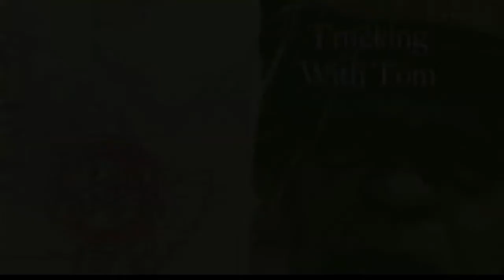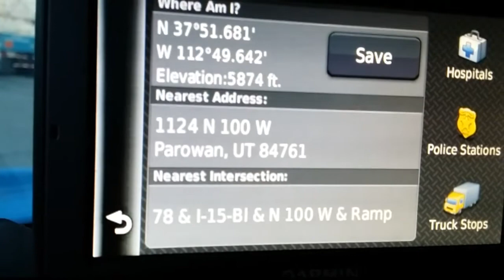TRUCKING WITH TOM: EPISODE 112: Parowan, Utah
I'm on my way from Gustine, California to Denver, Colorado.